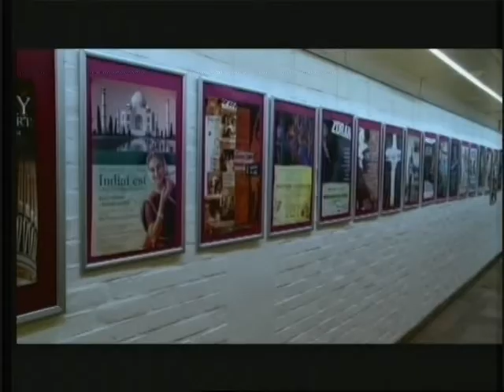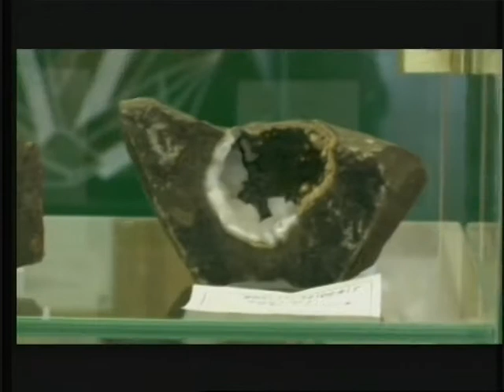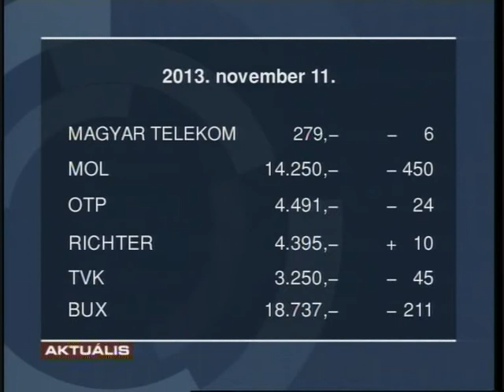GyTv Aktuális 2013-11-11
Csőtörések és felrobbant vízmelegítők Abasáron; Transzformátorállomás az áramszünetek ellen; Harmincöt éve működik a Mátra Művelődési Központ